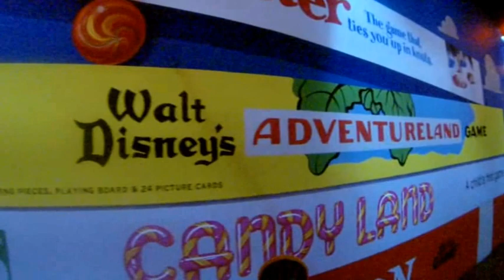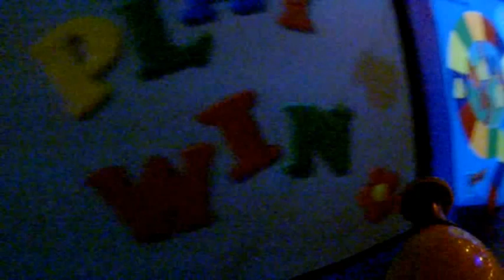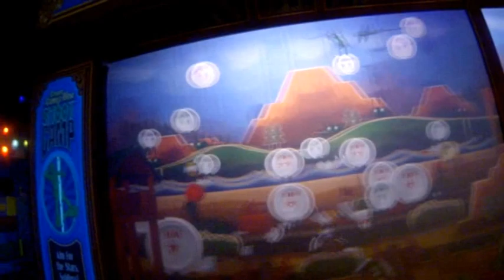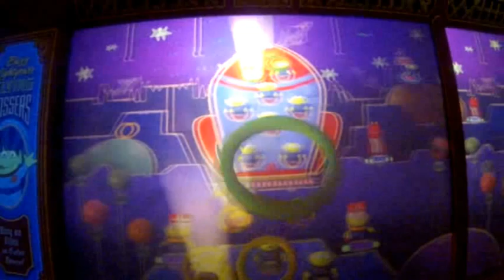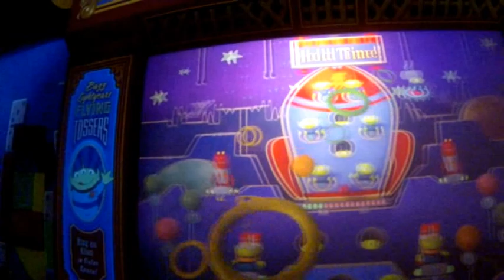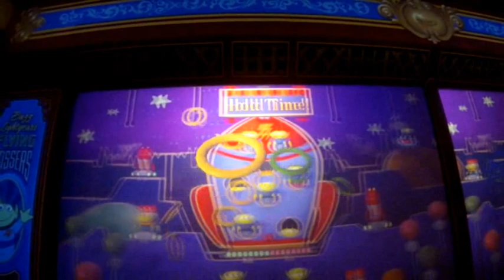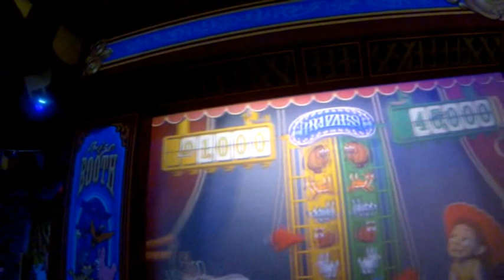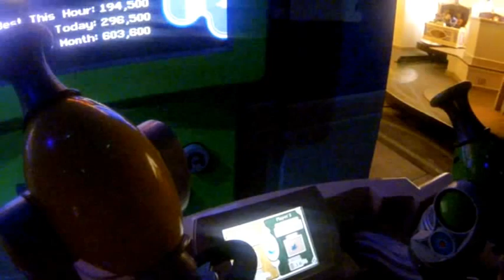Midway Mania ride @ California Adventure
Mainville Disneyland Adventures.  MIdway Mania @ California Adventure
 Sorry for being a Bit annoying on this ride. I was just trying to encourage my Autistic son to keep shooting...  He loved this ride.